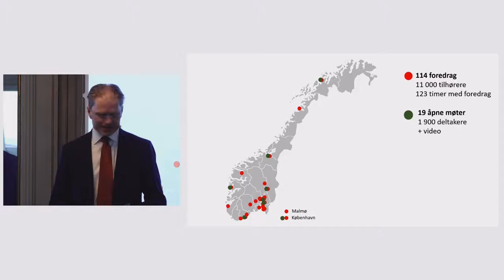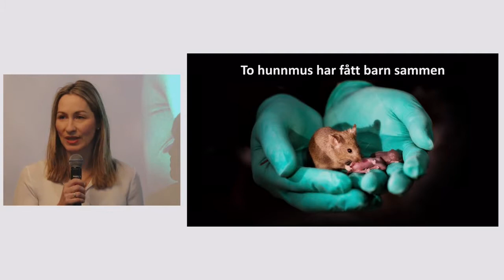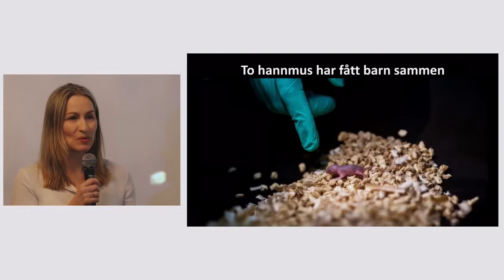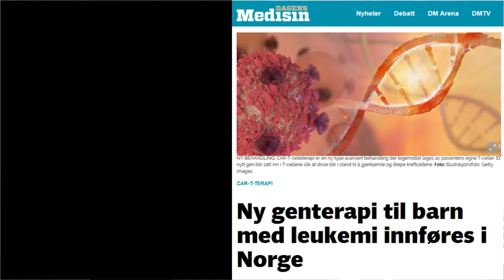2. Høydepunkter fra 2018 fra seniorrådgiverne i Bioteknologirådet